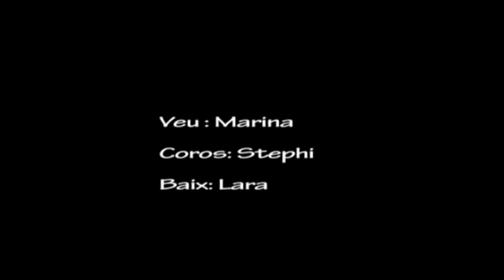The Propers - Proper Order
Presentem el nostre primer CD, aquí teniu una petita promo del que podeu escoltar al nostre primer treball!

Moltes gràcies a tots!!!

Ens podeu escoltar a Spotify i a iTunes.

The Propers